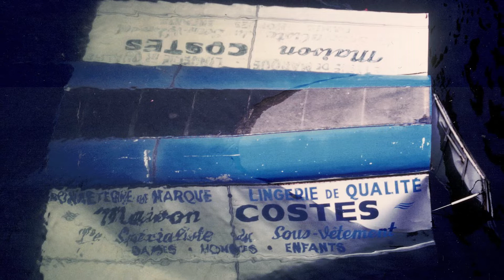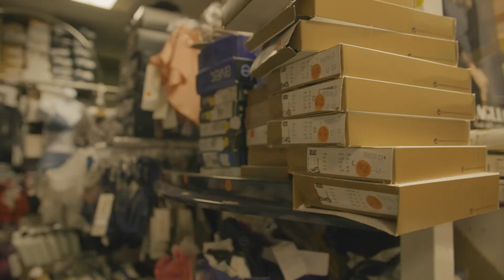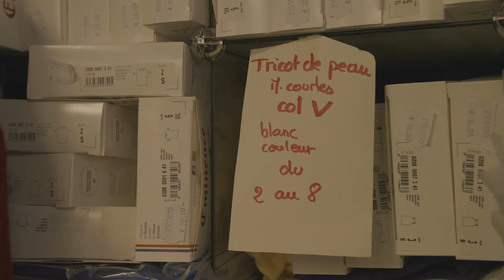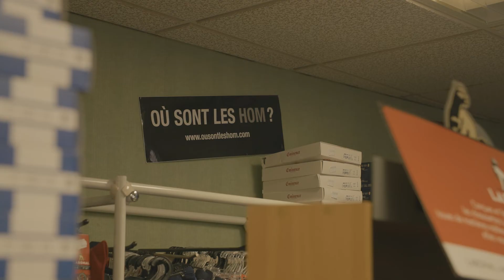Le patrimoine de chez moi #52 : les dessous du patrimoine